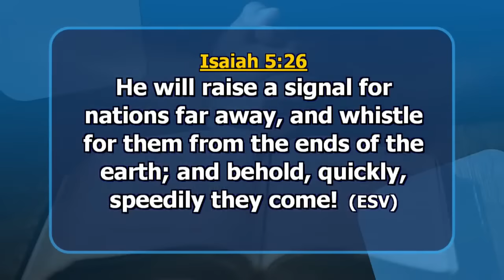Blood Battles || Ap. James Kawalya || CONSECRATION CAMP 2 - DAY 2 .16th.APRIL.2024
CONSECRATION CAMP 2 - DAY 2 . AFTERNOON SESSION || 16th.APRIL.2024

GLOBAL OPTIONS.

WISE
1️⃣. Open wise App
2️⃣.  Select "Send" button
3️⃣. Enter amount to send(choose your  home currency and choose UGX for recipient currency
4️⃣.  Select "Add new recipient".
6️⃣.  Enter account (Bank: ABSA UGANDA) (Account: 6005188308). (BRANCH: RWENZORI  COURTS BRANCH)

1️⃣. Use ABSA/BARCLAYS BANK OF UGANDA, SWIFT: BARCUGKX.
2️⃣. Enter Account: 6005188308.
3️⃣. Recipient: KAWALYA JAMES PHRED,.